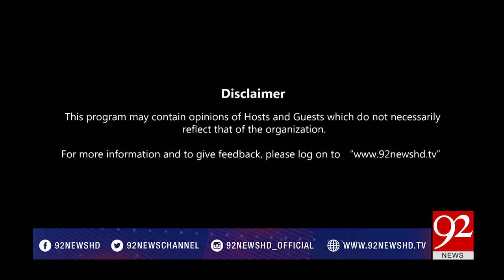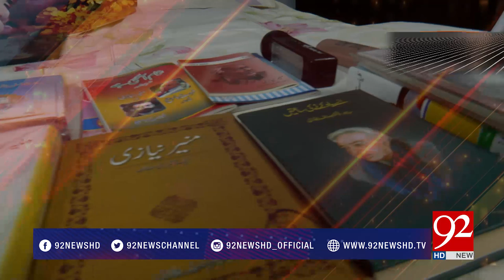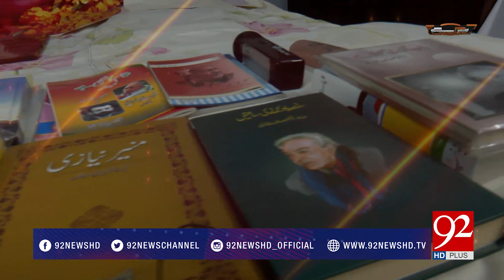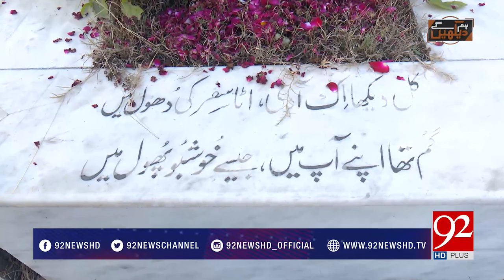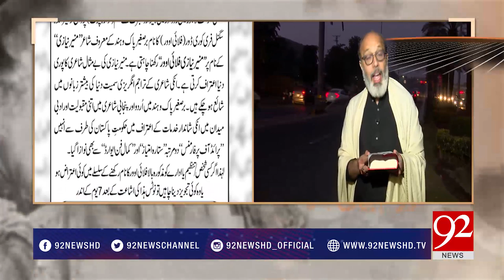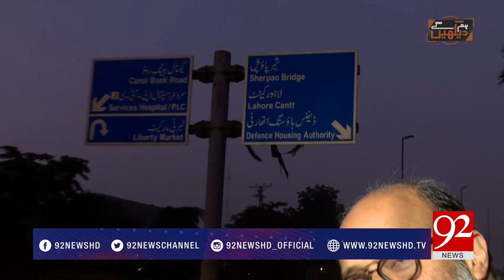Hum Dekhein Gey | Ak Sham 'Munir Niazi' Kay Naam | Special Program | 4 Jan 2019 | 92NewsHD